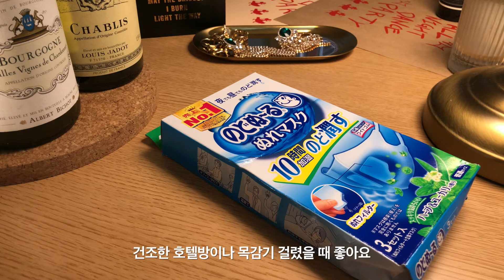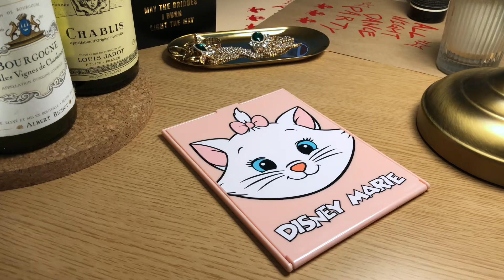일본 쇼핑 하울 #2 교토 오사카에서 사온 뷰티, 패션, 드럭스토어 아이템 추천✨김미아썬데이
오늘 영상은 교토, 오사카 쇼핑 하울 두번째 영상 뷰티 패션 드럭스토어 편입니다!
추천템들 많으니까 재밌게 봐주시고 다음 영상도 기대해주세요✨

그럼 궁금한 점이나 하고 싶은 말이 있으시면 댓글도 많이 남겨주시고,
같이 여행하는 기분으로 재밌게 봐주세요✨
사랑해요💜 안녕 뿅!